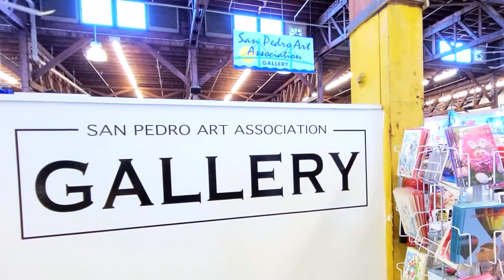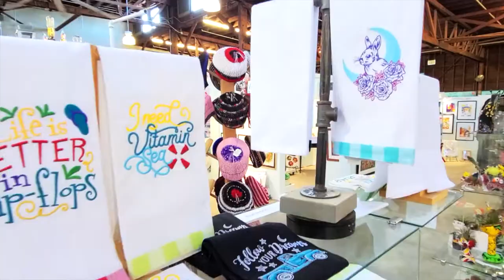SPAA Gallery at Crafted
Artwork, furnishings, wearable art made by 36 unique artists represented at the San Pedro Art Association Gallery at Crafted at the Port in San Pedro, CA. Open Friday, Saturday and Sunday 12pm  - 6pm